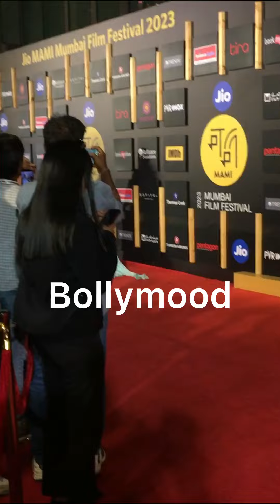Rashmi Desai And Neha Bhasin Crossed Limits Of Bold Aavtar Looks At Jio MAMI Film Festival